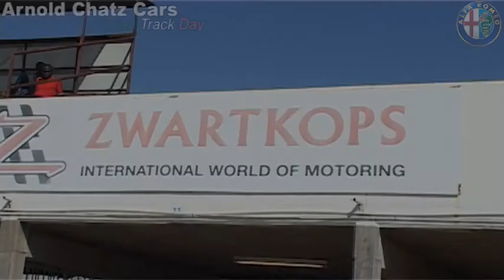Arnold Chatz Italian Car Track Day News Reel -- (Ice Cool Digital 082-449-1865)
This is an event video production at Zwartkops Raceway is celebration of Italian & Alfa Romeo Cars.